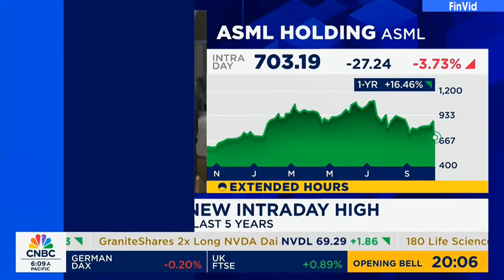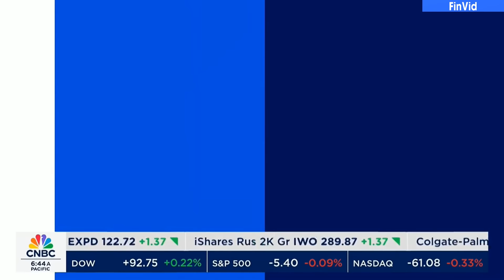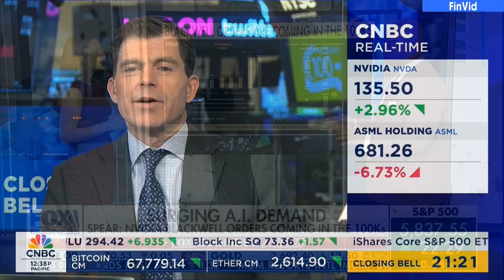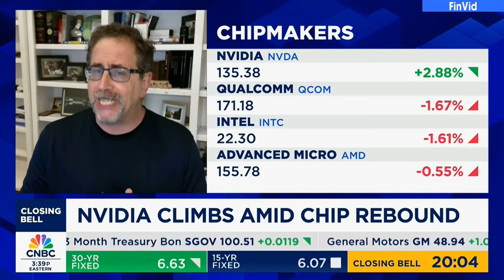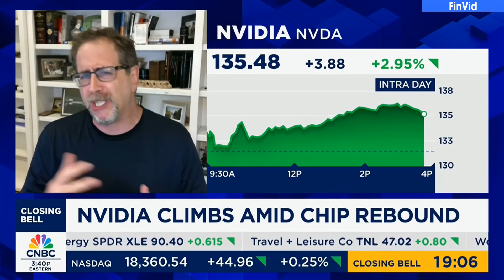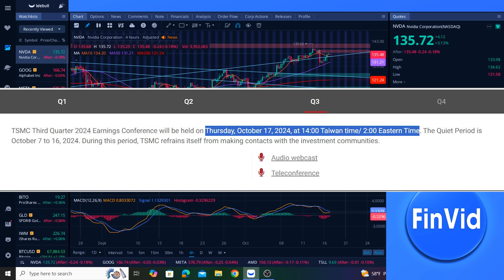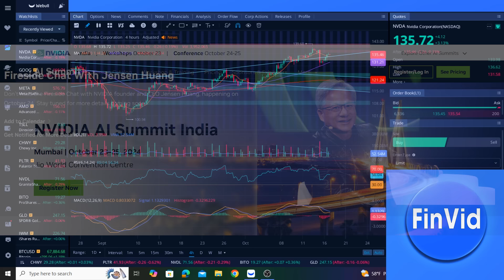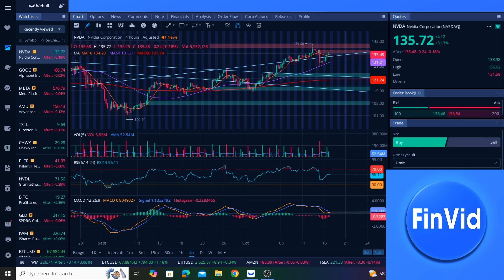CNBC, Cramer, Charles Payne Today On NVIDIA, NVIDIA Stock, Blackwell - NVDA Update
Jim Cramer, Charles Payne, Druckenmiller, Stacy Rasgon, and hosts of CNBC each discuss NVIDIA, NVIDIA stock (NVDA stock), and the new NVIDIA Blackwell platform. This is after ASML prematurely leaked earnings yesterday, resulting in a broad sell-off across semiconductor stocks. Today, NVIDIA finished the day up by 3.13%. TSMC reports earnings very early tomorrow morning at 2:00 am EDT. NVIDIA designs chips, and then TSMC manufactures those chips. This earnings report will be very important for NVIDIA and the semiconductor industry as a whole. We also have mega-cap tech earnings starting next week and then really picking up in the final week of October. These earnings will be important as companies like Microsoft, Meta, Amazon, and Google are some of NVIDIA's largest customers. In this video we talk about NVIDIA, we talk about NVIDIA stock, and we give an NVDA update.

Timestamps
0:00 Cramer
2:40 CNBC
4:45 Druckenmiller On Selling NVIDIA
6:10 Charles Payne
7:54 Stacy Rasgon
11:40 FinVid